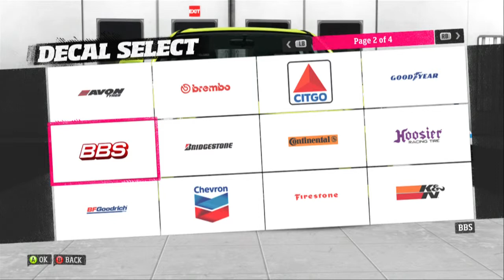Forza Horizon gameplay w/ Mike Dee & Velox [15]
Just messin about driving around fictional Colorado with my boyz from Team Velox, Jose, Keith, and Hilton. Forza Horizon is truly a great game. This is the game TDU2 couldn't build.